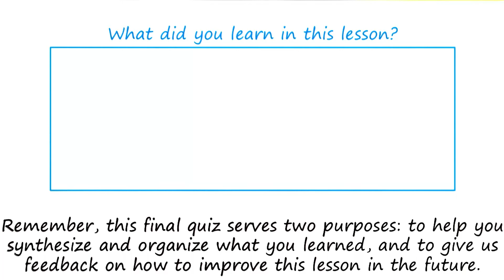Final Quiz - Georgia Tech - KBAI: Part 5